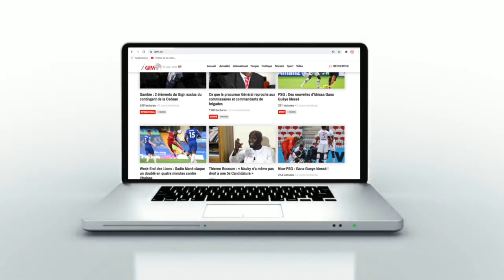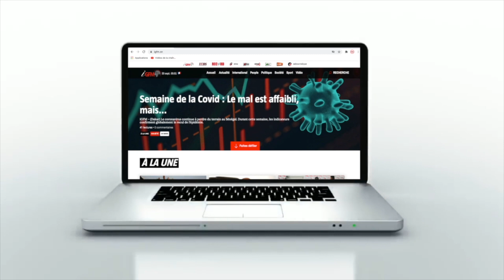Candidate ou pas en 2024 : Mimi se prononce...